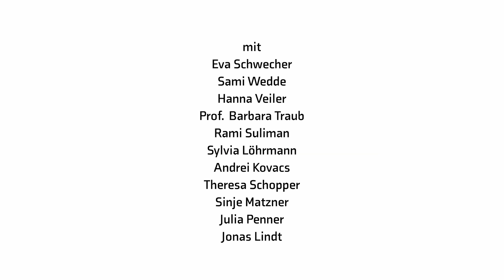Trailer zum Film "Jung und jüdisch in Baden-Württemberg"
Im Jahr 2021 wird bundesweit das Jubiläum „1700 Jahre jüdisches Leben in Deutschland“ gefeiert. Anlässlich des Festjahres hat die Landesregierung in Kooperation mit der Filmakademie Baden-Württemberg GmbH den Film „JUNG UND JÜDISCH IN BADEN-WÜRTTEMBERG“ entwickelt. Der junge Regisseur Willi Kubica richtete bei der Umsetzung der Dokumentation einen Schwerpunkt auf junge, jüdische Baden-Württemberger: innen, die selbst zu Wort kommen und die hervorheben, dass eine jüdische Identität zwar ein Teil der Gesamtidentität junger Jüdinnen und Juden ist, aber nicht nur jene allein sie definiert. Mit diesem Film sollen vor allem junge Menschen als eine relevante Zielgruppe des Festjahres angesprochen werden. Ihnen ein aktuelles, tiefgründiges Bild jüdischen Lebens in Baden-Württemberg zu vermitteln und die Möglichkeit zu geben, Bezüge zu ihrer je eigenen Lebenswelt zu entdecken, ist ein wichtiger Baustein für mehr Toleranz und um Fällen von Antisemitismus entgegenzuwirken.